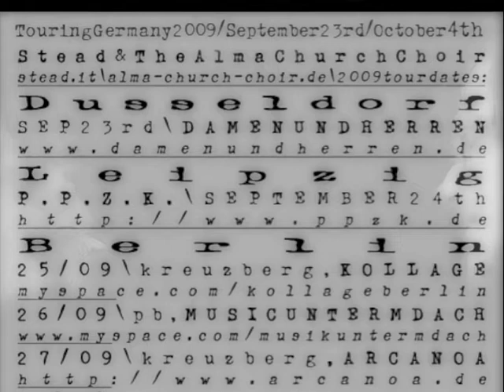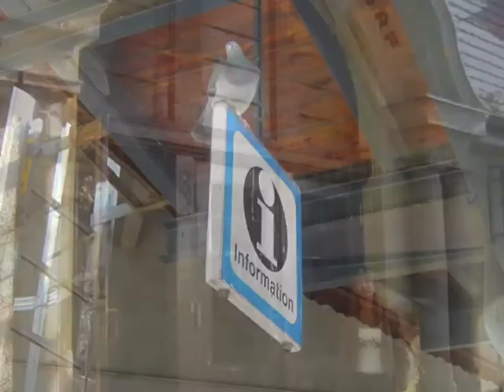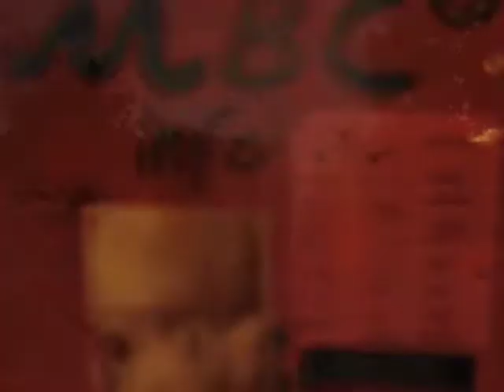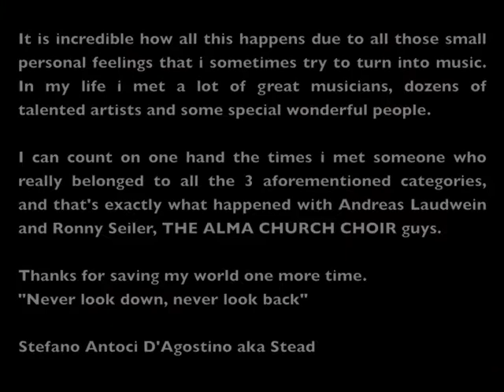Tour Photo Diary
It is incredible how all this happens due to all those small personal feelings that i sometimes try to turn into music. In my life i met a lot of great musicians, dozens of talented artists and some special wonderful people.
I can count on one hand the times i met someone who really belonged to all the 3 aforementioned categories, and that's exactly what happened with Andreas Laudwein and Ronny Seiler, THE ALMA CHURCH CHOIR guys.

Thanks for saving my world one more time.
"Never look down, never look back"

Stefano Antoci D'Agostino aka Stead

Unforgettable Thanks:

Andreas Laudwein and Ronny Seiler, Maria, Damen Und Herren in Düsseldorf, Peter Piek, Ari Fuchs, PPZK artists, Anja, Moni, Kollage People, Roland Krispin, Laura Krispin, Dorthe Birkemeyer, Arcanoa crazy guys, Missincat, Timo, Soupanova in Berlin, Antje Oeklesund for the incredible evening during our day off in Berlin, Dan Costello and the guys, Cafè Central in Magdeburg, Franziska, Clara, The Mobile Blues Club in Hamburg, Haus73 People, Sarah, The Prinz Willy delicious crew in Kiel, Ulrike & Christine for the great walk on the beach, Lorenz, Hummelseck, Bernd Hauphin, Kerstin Graabaek, Fgg, Silvia and the people who came out for the shows and gave a smile away .

Deutschland Tour 2009
Stead and The Alma Church Choir

Info : stead.it - alma-church-choir.de
and also visit ppzk.de

Pics by Stefano Antoci D'Agostino, Andreas Laudwein, Ronny Seiler. Audio recorded live in Berlin (Music Unterm Dach) and Flensburg (Hummelseck). Intro by Roland Krispin. "Instead" written by Stefano Antoci D'Agostino and recorded live at Hummelseck, Flensburg, DE - "People we aren't free enough" written by Peter Piek.  Thank you.